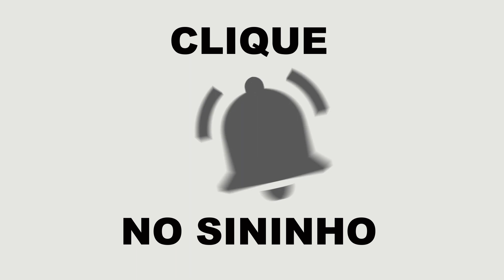COMO RETIRAR AS RODAS DOS EIXOS SEM CAUSAR DANOS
RETIRAR AS RODAS DO EIXO PODE CAUSAR DANOS IRREPARÁVEIS. Como fazer isso com segurança sem danificar esse componente tão importante da miniatura? TEM 5 MINUTOS?

TALVEZ VOCÊ TENHA QUE TROCAR AS RODAS DA MINIATURA POR OUTRAS.
OU PORQUE TEM MAIS NOVAS, OU MAIS BONITAS OU AS ORIGINAIS NÃO
ATENDEM AO PROJETO DE CUSTOMIZAÇÃO QUE POSSUI RODAS ESPECÍFICAS

PODE SER QUE TROCANDO OS FUNDOS DE MINIATURAS IGUAIS VOCÊ RESOLVA
O PROBLEMA...OU PODE SER QUE NÃO PORQUE APESAR DO MESMO CARRO O
CHASSIS NÃO ENCAIXA NEM SERVE MUITO MENOS PODE SER ADAPTADO.
VAI SER PRECISO RETIRAR AS RODAS PARA FAZER A TROCA

NESTE CASO TUDO COINCIDE. OS ENCAIXES PERFEITOS MAS A CAIXA DE RODA É
DE OUTRO DESENHO E NÃO SE ENCAIXA.

RETIRAR AS RODAS PODE DANIFICAR AS MESMAS E ACABAR POR PERDER A
SUBSTITUTA E AS ORIGINAIS QUEBRANDO OU FRATURANDO OS ENCAIXES PORQUE
NA MAIORIA DAS VEZES SÃO MUITO AGARRADAS AOS EIXOS

TEM UM TEMPINHO DE 5 MINUTOS PARA OUVIR UMA DICA?

DE COMO RETIRAR AS RODAS SEM DANIFICAR E DE FORMA FÁCIL E RÁPIDA?

É UMA DICA PARA OS INICIANTES PRATICAMENTE SOFREM COM ESSE PROBLEMA.

VAMOS LÁ! A PRIMEIRA COISA A FAZER É RETIRAR OS PNEUS PORQUE ELES NÃO
PODEM PARTICIPAR DESTE PROCEDIMENTO PARA QUE NÃO SE ESTRAGUEM OU
NÃO ENCAIXEM COM FIRMEZA DEPOIS. ENTÃO RETIRE TODOS OS PNEUS DE BORRACHA

AGORA, FERVA ÁGUA SUFICIENTE PARA MERGULHAR O EIXO DAS RODAS  E AS RODAS
UMA DUPLA DE CADA VEZ. SE FOR CAMINHÃO TRUCADO OS DOIS EIXOS TRASEIROS
APENAS E PARA O DIANTEIRO ESVAZIE O RECIPIENTE DEIXANDO O SUFICIENTE PARA
A DIANTEIRA

AGORA MERGULHE O EIXO NO RECIPIENTE COM ÁGUA FERVIDA POR DOIS MINUTOS
SE AINDA ESTIVER MUITO RESISTENTE MAIS UM MINUTO DE BANHO FERVENTE

REPARE COMO AS RODAS ESTÃO BEM ENCAIXADAS E NÃO HÁ FOLGA ENTRE O EIXO E
O ENCAIXE DA RODA

RETIRE O CHASSIS E COM UM ALICATE DE BICO FINO E REDONDO POSICIONE NAS
BORDAS DA RODA E DA CAIXA DE RODA E EMPURRE O BICO DO ALICANTE PARA BAIXO
FORÇANDO A ENTRADA ENTRE A RODA E A CAIXA

REPARE QUE A DESCIDA DO ALICATE ABRIU UMA LACUNA ENTRE A RODA E A CAIXA
DEIXANDO APARECER UMA PARTE DO EIXO DE RODA

POSICIONE O BICO DO ALICATE ENTRE A CAIXA E O ENCAIXE DA RODA E EMPURRE O
BICO DO ALICATE PARA BAIXO PRESSIONANDO O ENCAIXE E A CAIXA DE RODAS E
VEJA QUE A RODA MAIS FRACA CAIRÁ PODE SER A DO ALICATE PODE SER A OUTRA
SEMPRE A MAIS FRACA CAIRÁ

EXAMINE E NOTE QUE NÃO HÁ DANOS EM NENHUMA DAS RODAS
RECAPITULANDO

RETIRE OS PNEUS, FERVA ÁGUA, MERGULHE APENAS PARA ENCOBRIR O EIXO E AS
RODAS, AGUARDE UNS 2 A 3 MINUTOS NO BANHO ESCALDANTE, PRESSIONE O ALICATE DE BICO REDONDO ENTRE A LATERAL DA RODA E DA CAIXA DE RODAS PARA AFASTAR O ENCAIXE DA RODA DA CAIXA, PRESSIONE O BICO DO ALICANTE ENTRE O ENCAIXE DA RODA E A CAIXA EMPURRANDO PARA BAIXO E PRONTO...RODA SOLTA

E PARA RECOLOCAR A RODA DE VOLTA NO LUGAR?

O PROCESSO É O MESMO PORÉM VOCÊ SÓ VAI COLOCAR NA ÁGUA FERVENTE AS RODAS

ENQUANTO ESTÃO NO BANHO FERVENTE MONTE O CHASSIS COM O EIXO E APOIE AS
RODAS QUE TEM O EIXO EM UMA SUPERFÍCIE PLANA E RESISTENTE É O TEMPO PARA
RETIRAR AS RODAS DO BANHO E RECOLOCAR NO EIXO FAZENDO A PRESSÃO NECESSÁRIA PARA QUE ENTREM NO EIXO NOVAMENTE

FEITO ISSO REPARE SE ESTÃO RODANDO LIVREMENTE AS VEZES DESCEM DEMAIS E
TRAVAM NO CHASSIS... É SÓ AFASTAR UM POUCO COM O BICO DO ALICATE PARA
LIBERAR AS RODAS DA PAREDE DA CAIXA PARA QUE GIREM LIVREMENTE

RECAPITULANDO.

MERGULHE A RODA NA ÁGUA FERVENTE
ENQUANTO ESTIVER MERGULHADA MONTE OS EIXOS NO CHASSIS E APOIE EM
SUPERFÍCIE PLANA E FIRME
RETIRE AS RODAS DO CALOR E ENCAIXE NOS EIXOS QUE MONTOU
E PRONTO, AS RODAS ESTÃO TROCADAS E SEM DANOS A MINIATURA

RECOLOQUE OS PNEUS DE BORRACHA DE VOLTA AS RODAS

ESPERO QUE TENHA SIDO ÚTIL A DICA DAS RODAS, SE GOSTOU DO VÍDEO NÃO

FIQUE COM DEUS E TENHA UMA SEMANA SUAVE E TRANQUILA